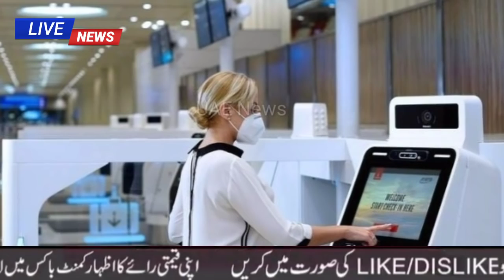UAE News | Uae News Today live | Dubai News